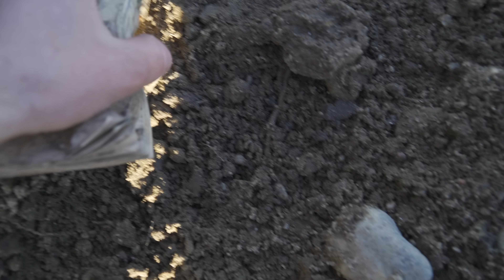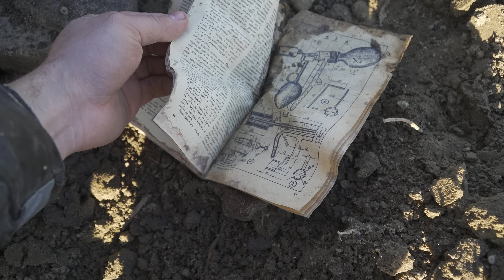Попандос с привозным грунтом. Дренаж . Стройблог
Братский подгон
 Открытие 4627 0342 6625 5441  Егор.Б
Заходите еще сюда

Мой станочный парк
-  токарно-винторезный станок 1а62Г - в работе.
-   Горизонтально фрезерный станок 6Н81 - в работе.
-   Сверлильный станок  HITACHI B16RM - в работе
-  Токарно- винторезный станок 163(дип 300) - не работает.
-  Поперечно строгальный станок 7б35 - не работает.
-  Кузнечный молот ма4127  - не установлен